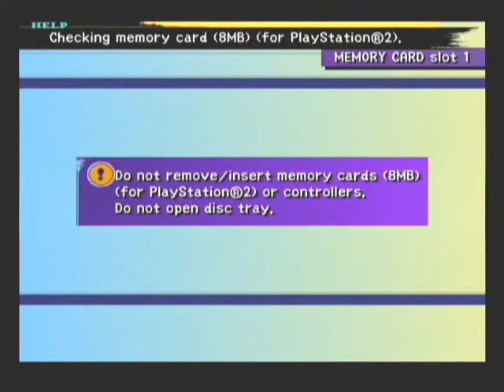Final Fantasy X Playthrough - Part 48, Mushroom Rock, Sinspawn Gui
In this video, the party faces off with Sinspawn Gui during Operation Mi'ihen.

As usual, I recommend viewing this video in the 480p resolution.